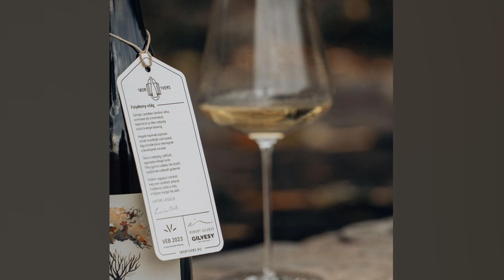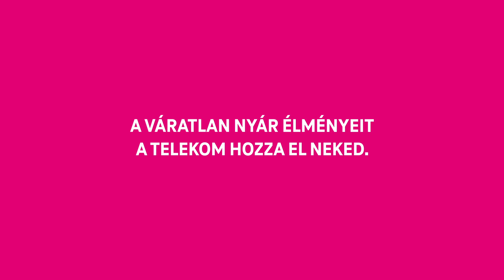A Balaton egyik kulcsfigurája / Budavári Dóra - Best of Balaton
A Balaton reneszánsza elsősorban azoknak az embereknek köszönhető, akik elapadhatatlan lelkesedéssel dolgoznak azon, hogy a tó és környéke jobb és izgalmasabb hely legyen. Budavári Dóra is ilyen. „Az elmúlt években kulcsfigurájává vált a Balatonnak és a tó körüli gasztro- és kulturális életnek, mert tényleg szeretné négy évszakossá tenni azt. Segít abban, hogy még jobban meg tudjuk mutatni, mennyire ezerarcú ez a közösség” - mondta róla Lábas Viki, a Best of Balaton egyik kurátora.
Dóri reklámszakemberként, producerként és szövegíróként dolgozott, majd mindezt szabadúszó PR szakemberként folytatta, elsősorban a Balaton, a bor és a gasztronómia világában. A nevéhez olyan nagyszerű "Balatonos" projektek kötődnek, mint a badacsonyi Gasztrohegy, a Szent György-hegy hajnalig, a Balaton Camino, a Borbolt a völgyben, a Balatoni gasztrotérkép kezdeti megjelenései. Dolgozott a WeLoveBalaton főszerkesztőjeként, de segített kommunikációban például a Laposa Birtoknak, a Homola Pincészetnek, a DiVinonak, a Sáfránkert Vendéglőnek, a Palettának és Bezerics Daninak, a Port Étteremnek, a Lavender Terasznak, illetve évekig a Paloznaki Jazzpiknik PR és kommunikációs feladatait látta el. Immár 8 éve szerkeszti a Forbes magazin fizetett PR tartalmait.
Számára a Balaton „Igazi szerelem, ami valahol ott kezdődött, hogy a szüleim a csopaki strandon ismerkedtek meg. Azóta is vonz, egyre jobban, így a portfoliomban kiemeltek a balatoni ügyfelek, éttermek, események, de alapvetően érdekel a PR - elmondani, megfogalmazni és átadni amit egy adott ügyfél akar. A tó mellett dolgozni, koncentrálni a legnagyobb ajándék egy szabadúszónak, mindig friss ihleteket ad.”

EZ A BEST OF BALATON
2021-ben 50 ajánlással indult a Best of Balaton, június 27-től pedig jön a folytatás, újabb 20 best offal, olyan helyekről, emberekről és ügyekről, melyek még érdekesebbé és szerethetőbbé teszik a Balaton vidékét.
Az alapítók - Lobenwein Norbert és Fülöp Zoltán - szándéka szerint a lista minden évben bővül. Helye van benne ínycsiklandó süteményeket készítő családi cukrászdának, izgalmas helyre épített bisztró-kávézónak, fantasztikus borokat kínáló pincészetnek, helyi terményekből dolgozó éttermeknek, kutyás strandnak, autó- és motorcsodákat bemutató múzeumnak, és olyan embereknek is, akik évek óta munkálkodnak azon, hogy a régiót “négyévszakossá” tegyék.
A kurátorok között olyan hiteles személyes vannak, akikre érdemes hallgatni, és akik imádják a Balatont. Ilyen például Ördög Nóra, Lábas Viki, Trokán Nóra, Gianni Annoni, Gyurta Dani, Marsalkó Dávid, Tilla, Sebestyén Balázs, Vecsei H. Miklós, Pantl Péter, MOL-csoport kommunikációs igazgatója, Starcz Ákos, az index.hu vezérigazgatója, vagy éppen Fülöp Zoltán és Lobenwein Norbert, a MOL Nagyon Balaton alapítói.

Fedezd fel velünk együtt a balatoni régió legjobbjait!

🚨 BEST OF BALATON - az Indexen és a Rádió 1-en!

Felelős szerkesztő/gyártásvezető: Könyves Dina
Vágó: Bukovszki Tamás
Forgató stáb: OkcsőTeam!
Hangmérnök: Y Sound

Munkatársak:
Bernáthy Zsiga
Haraszti Márta
Kiss Krisztina
Kutas Kriszta
Váncza Panna